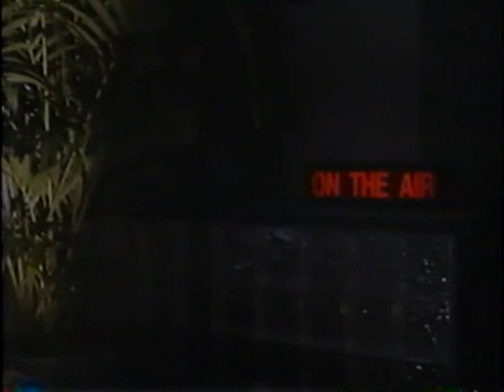Telefono Caldo (Sexual Response) 1992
Directed by: Yaky Yosha
Starring: Shannon Tweed, Emile B. Levisetti